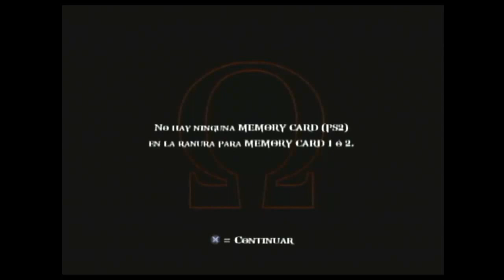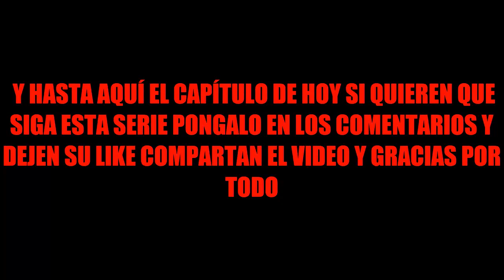▶️GOD OF WAR 2 (2018) EPISODIO 1 EL COMIEZO DE UNA DESESPERACIÓN✅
Buenas a todos aquí les traigo un juegazo de ps2 y de ps3 y empezamos este gameplay de God of war 2 episodio 1 el comienzo de una desesperacion